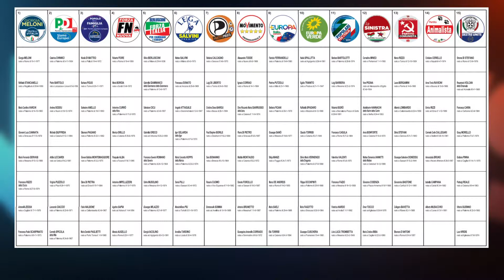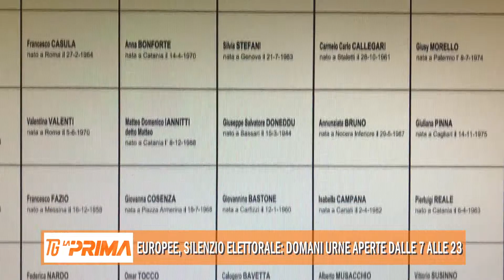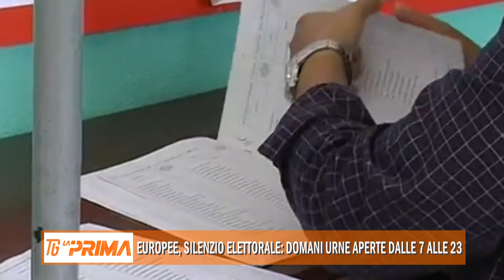Europee, silenzio elettorale: domani urne aperte dalle 7 alle 23